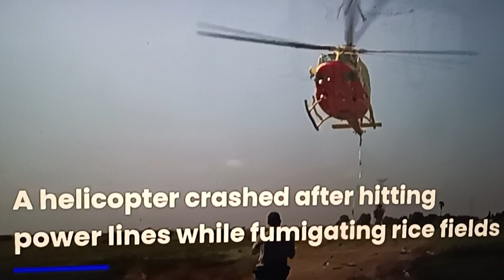Helicopter crashed by hitting high tension wire , rescued